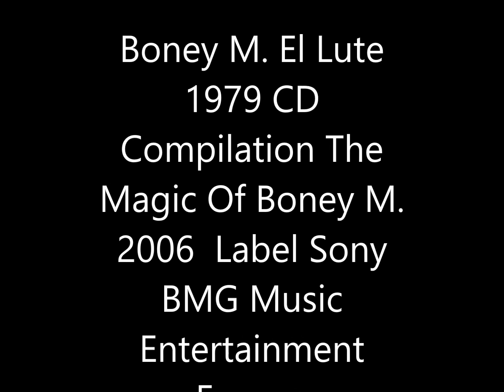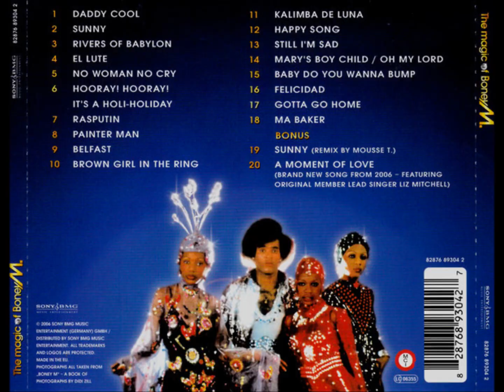Boney M El Lute 1979 CD Compilation The Magic Of Boney M 2006 Label Sony BMG Music Entertainment E